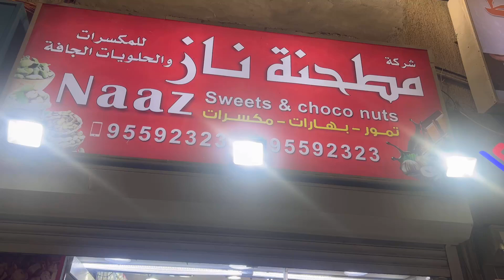Best Shop to Buy Chocolates & nuts~~NAAZ Sweets & Choco Nuts at Farwaniya in Kuwait ||Cool Offers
One of the best shop to buy different kinds of Chocolate and dry nuts including varieties of snacks along with quality spices .

Visit this shop in Farwaniya—Block 1 near last Chance supermarket, next to Lulu Exchange!